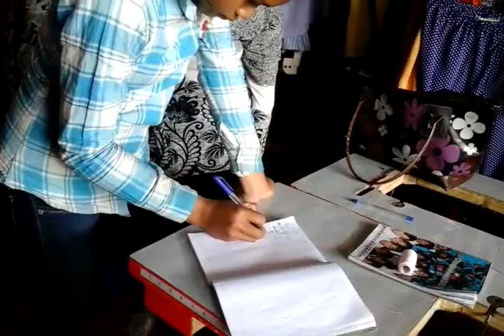HOW TO LENGH CLOTH BEFORE TAILORING